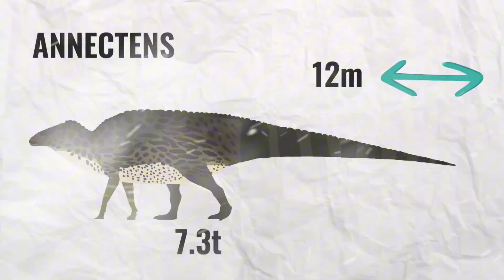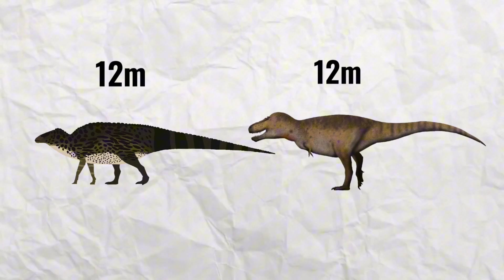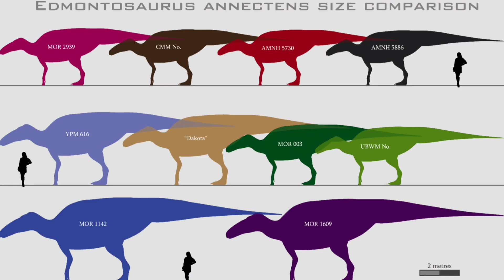Edmontosaurus : The MOST OVERRATED dinosaur ?